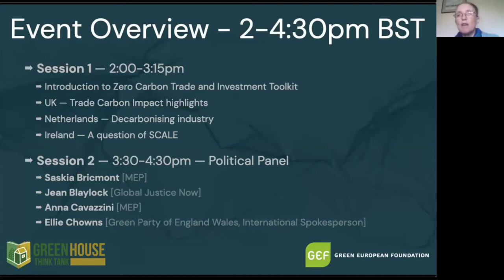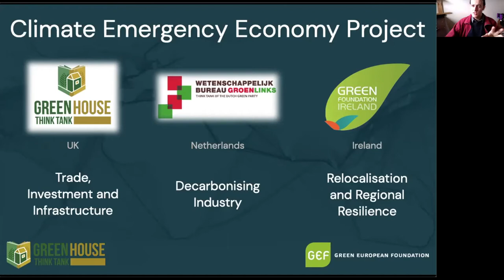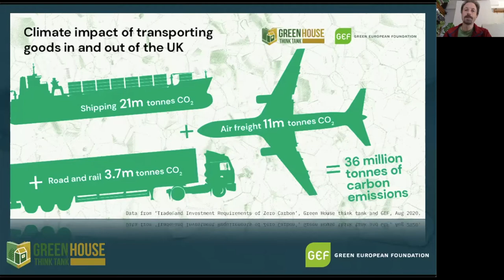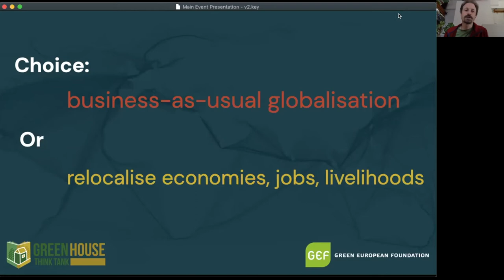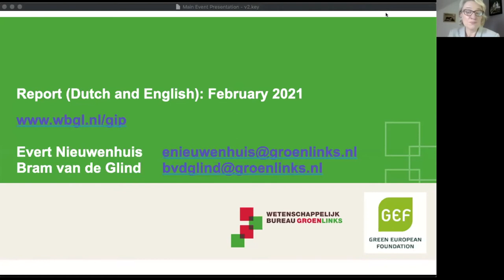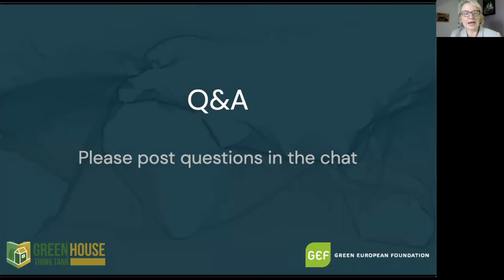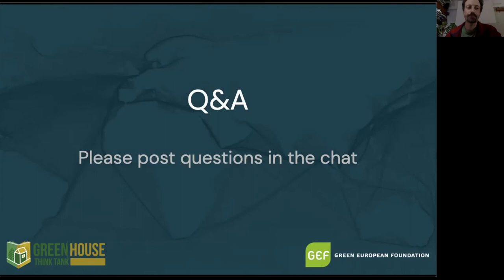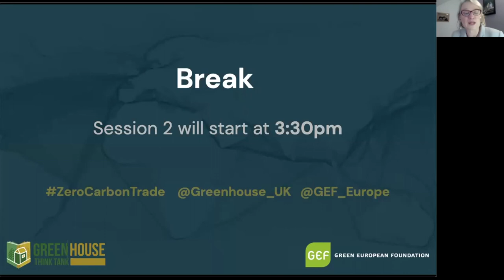Session 1 - Achieve Zero Carbon Trade & Investment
Online Event Recording - 25th Sept 2020 -  Session 1